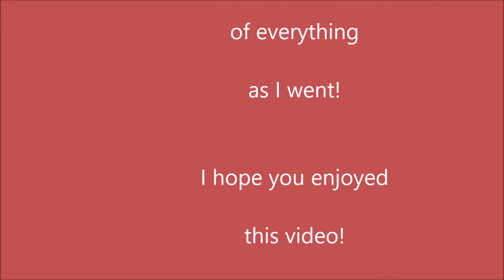Finally about ready to start to put the Master Bathroom back together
After 8 days of tear-out. finally ready to start the rework!!!